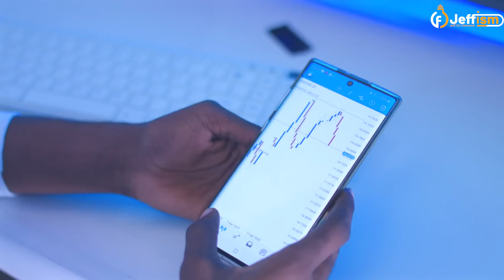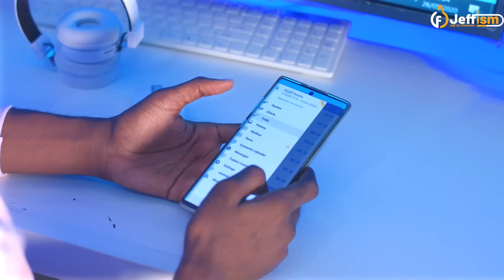Nilikata Tamaa ya Maisha, FOREX Ikanitoa Mavumbini